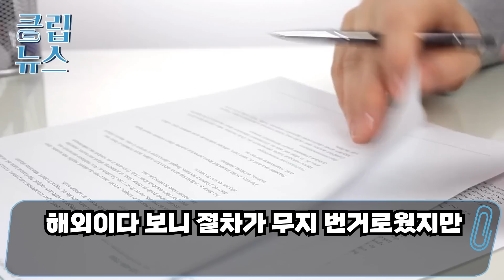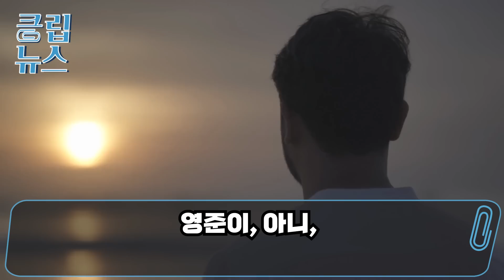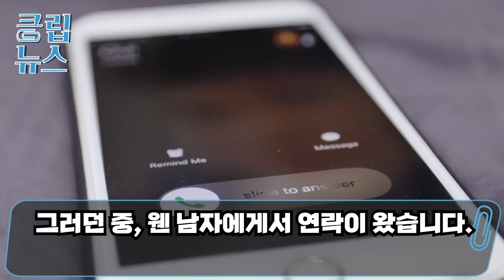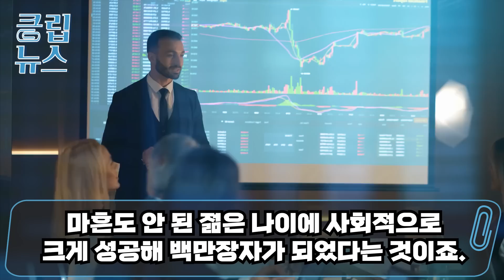대가 바라지 않고 다친 한국 꼬마를 치료해준 미국 여성 30년 뒤 그녀의 아들에게 기적이 벌어지는데...